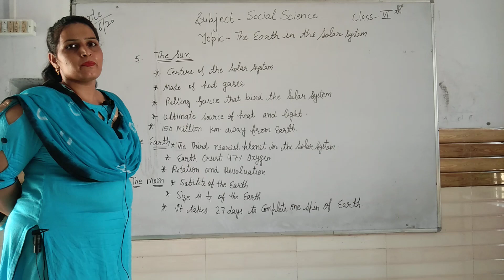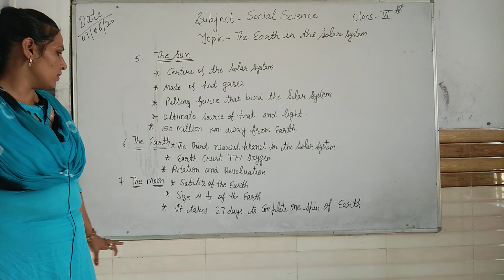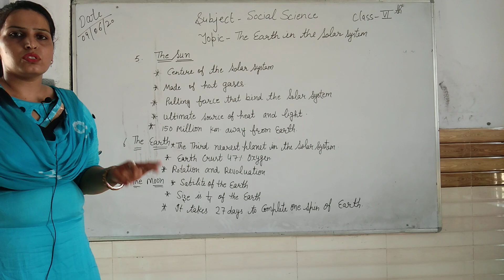Earth in solar system in social studies for 5th to 10th class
solar system
earth in the solar system